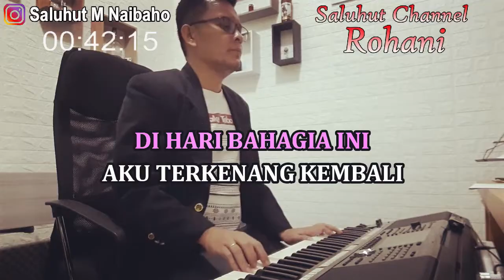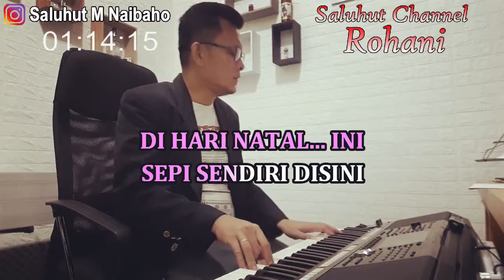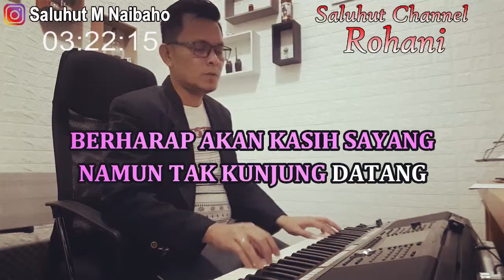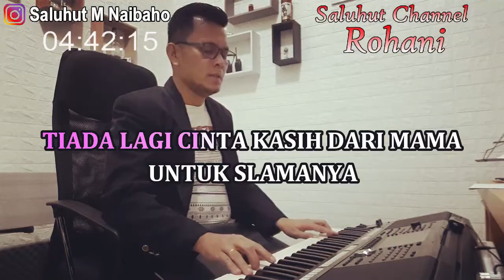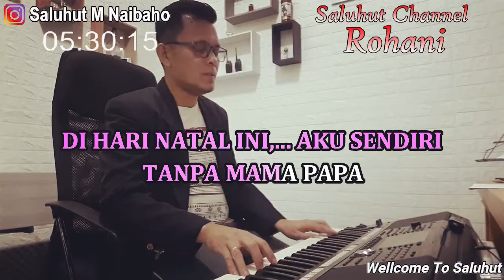NATAL TANPA PAPA MAMA ll KARAOKE NATAL ll MITHA TALAHATU ll NADA WANITA FIS=DO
Natal Tanpa Papa Mama
Ciptaan : Kace Rumahmury

Lirik

DI HARI BAHAGIA INI
AKU TERKENANG KEMBALI
MASA-MASA INDAH BERSAMA MAMA PAPA

DI HARI NATAL INI
SEPI SENDIRI DISINI
BERHARAP AKAN KASIH SAYANG
NAMUN TAK KUNJUNG DATANG

REFF :
MAMA, SETAHUN SUDAH BERLALU
TIADA LAGI CINTA KASIH DARI MAMA
UNTUK SLAMANYA…..
PAPA, ENTAH DIMANA KINI BERADA
DI HARI NATAL INI, AKU SENDIRI
TANPA MAMA PAPA.